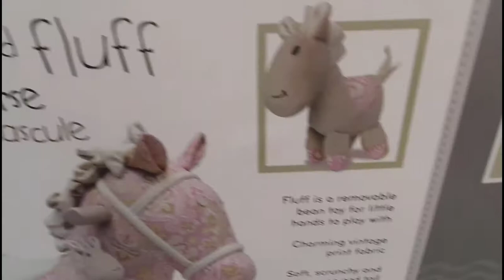Unboxing Rocking Horse - Pixie and Fluff for 9 months old plus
In this video, you will join us to unbox one of our top selling rocking horses, the Pixie and Fluff for 9 month old plus babies and toddlers. Get the taste of what you would receive before ordering.

Don't forget we do free personalisation services and free delivery in the UK for this item!